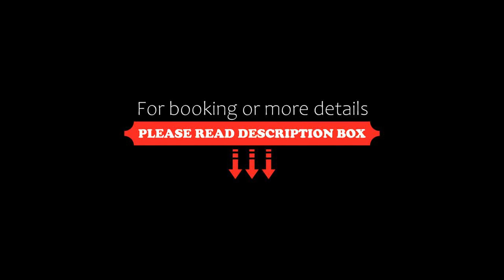3 Rooms house at side of the Lagoon (Hotel zone), Cancún, Mexico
3 Rooms house at side of the Lagoon (Hotel zone), Cancún, Mexico
About Property:
Featuring lake views, 3 Rooms house at side of the Lagoon (Hotel zone) provides accommodation with an outdoor swimming pool and a patio, around 600 metres from Tortuga Beach. This holiday home features a private pool, a garden and free private parking.

The air-conditioned holiday home consists of 3 bedrooms, a living room, a fully equipped kitchen with a fridge and a coffee machine, and 2 bathroo...
Property Type: Hotel
Address: 1 Cenzontle, 77500 Cancún, Mexico
Searching For
1. 3 Rooms house at side of the Lagoon (Hotel zone) - Cancún - Mexico
2. 3 Rooms house at side of the Lagoon (Hotel zone) - Cancún - Mexico Address
3. 3 Rooms house at side of the Lagoon (Hotel zone) - Cancún - Mexico Rooms
4. 3 Rooms house at side of the Lagoon (Hotel zone) - Cancún - Mexico Amenities
5. 3 Rooms house at side of the Lagoon (Hotel zone) - Cancún - Mexico Offers and Deals
Audio Credit:
Track Title: Subway Dreams
Artist: Dan Henig